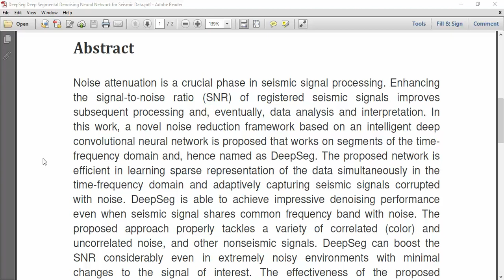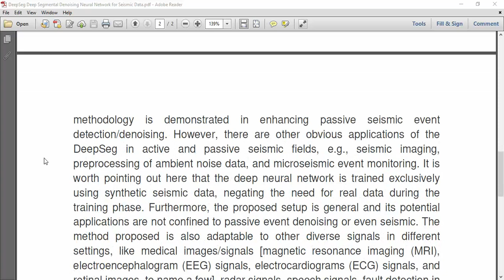DeepSeg Deep Segmental Denoising Neural Network for Seismic Data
IEEE PROJECTS 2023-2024 TITLE LIST

* Complete Source Code
* Complete Documentation
* Complete Presentation Slides
* Flow Diagram
* Database File
* Screenshots
* Execution Procedure
* Video Tutorials
* Supporting Softwares

Support Specialization
* 24/7 Support
* Ticketing System
* Voice Conference
* Video On Demand
* Remote Connectivity
* Document Customization